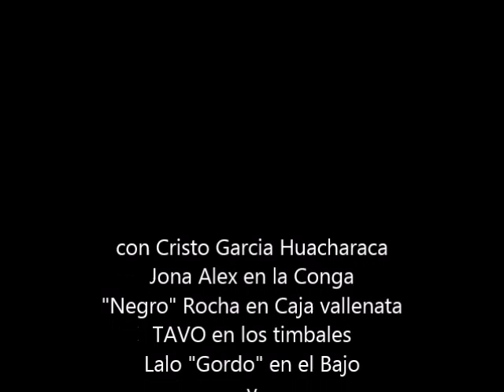Ayer y hoy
Beto Ovalle. Monterrey NL México.